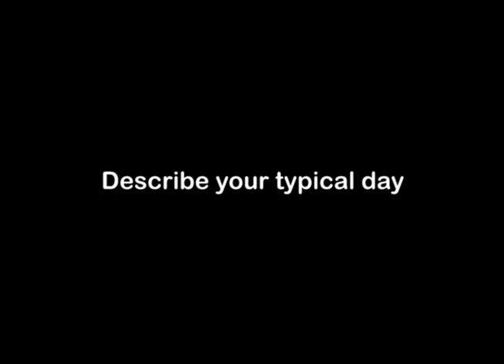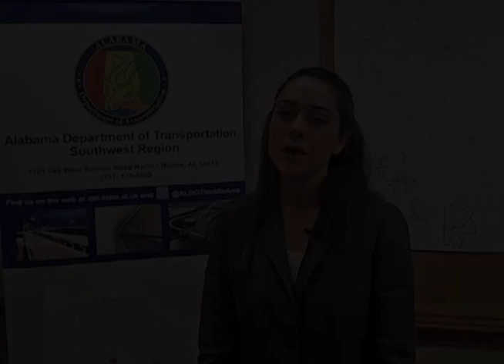Public Information Officer, Career Video from drkit.org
In this interview, a Public Information Officer discusses her typical day at work, the qualifications needed for the job, the best and worst parts of the job, and advice that can be used by students considering this line of work.